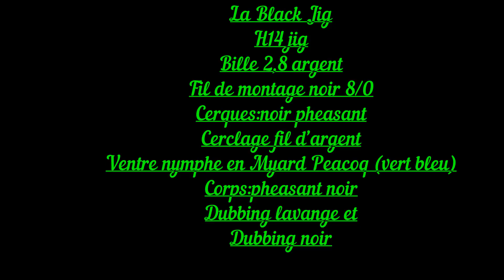La black Jig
Un petit montage pas si simple à réaliser mais très efficace.
Nymphe qui n'est de moi .Je remercie l'auteur